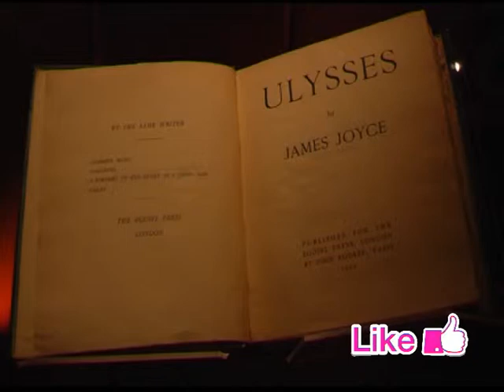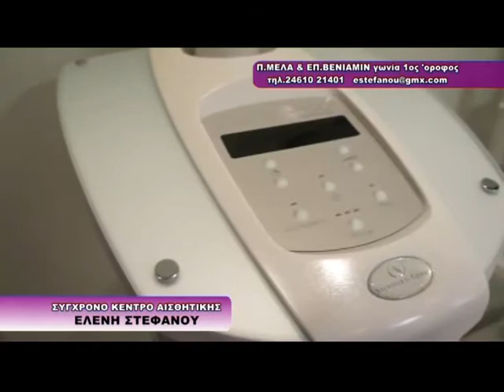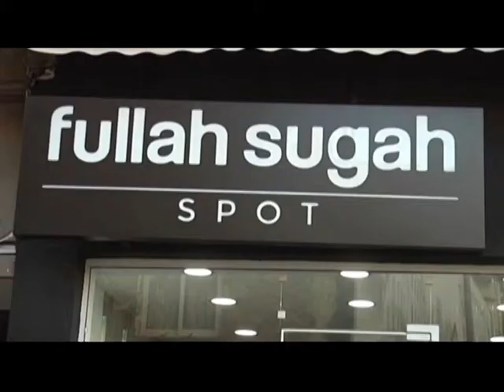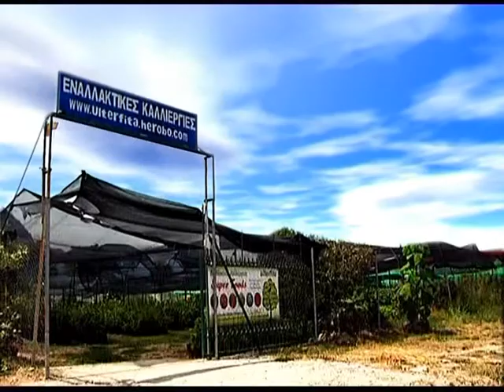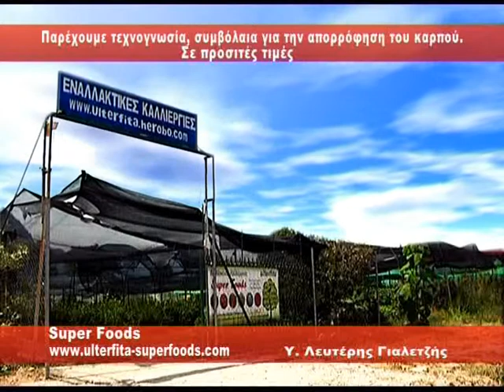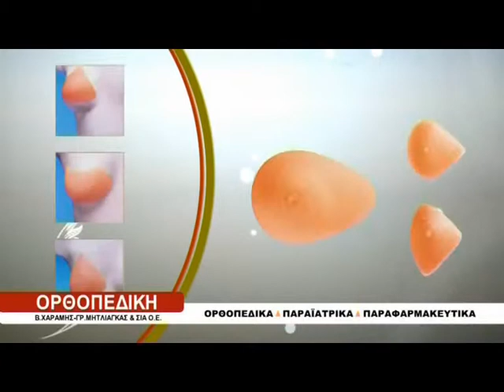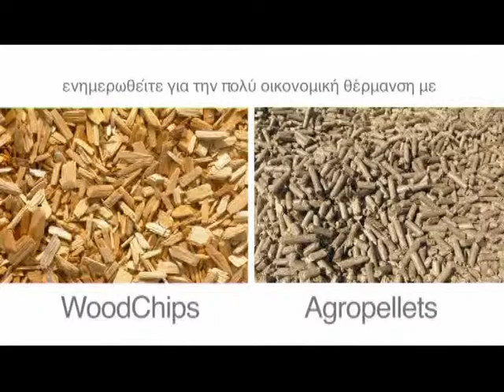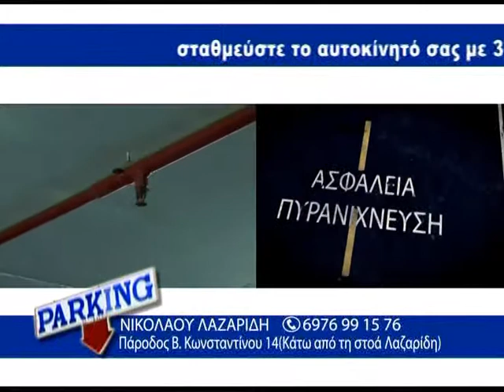Like Flash Tv 2.2.2015